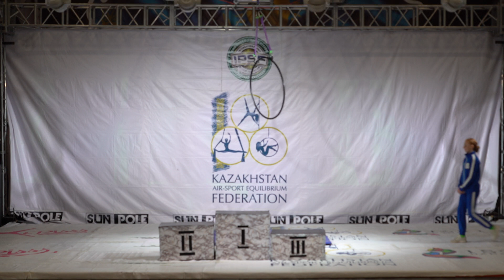Церемония награждения 6 мая 2023 Medal ceremony 6 May 2023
Церемония награждения 6 мая 2023
Medal ceremony 6 May 2023
Чемпионат Республики Казахстан 2023 по спорту на пилоне
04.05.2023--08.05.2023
город Алматы
Almaty, Kazakshatn
Pole Sport Championship
Kazakhstan Republic